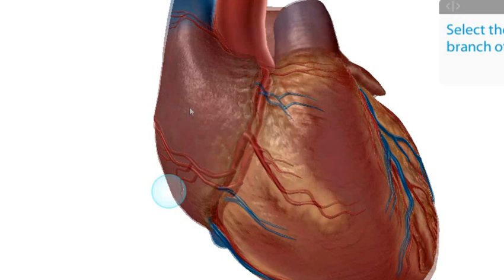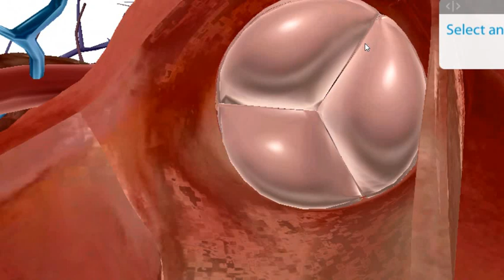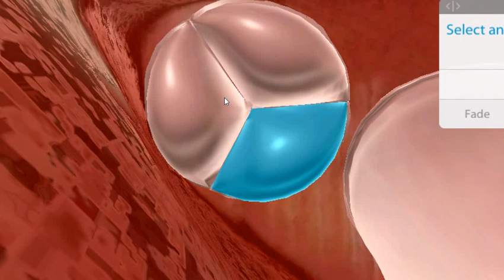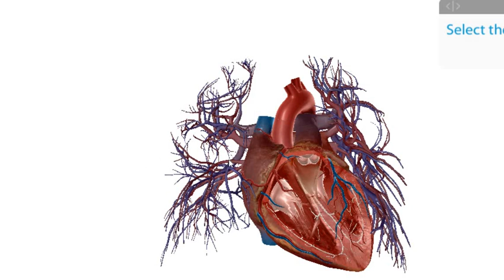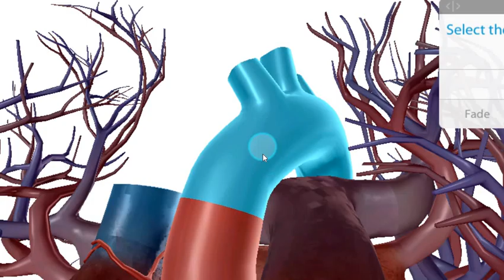The human heart |3d animation| class 11 neet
HERE WE WILL LEARN ABOUT
ALL THE FEATURES OF THE HUMAN HEART i.e. ITS STRUCTURE,FUNCTION AND SPECIAL PARTS.
EVERYTHING ABOUT THE HEART.